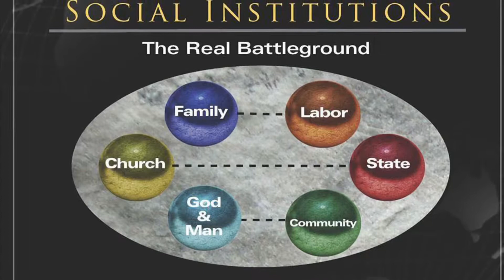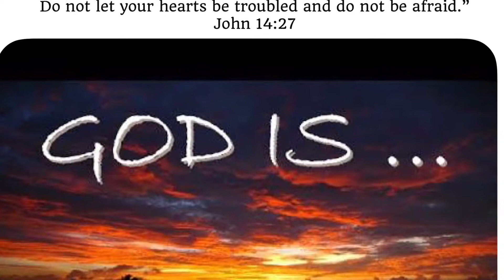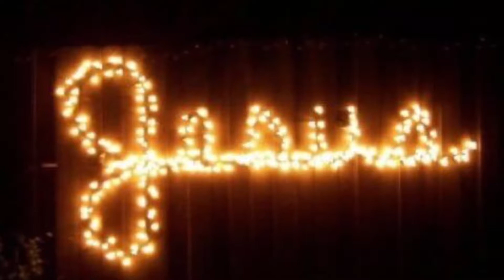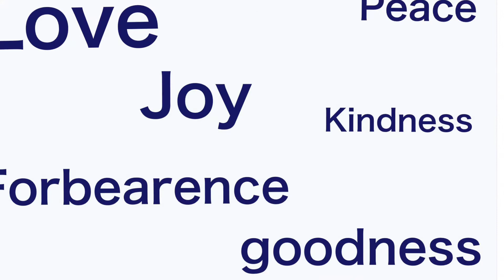God of this City